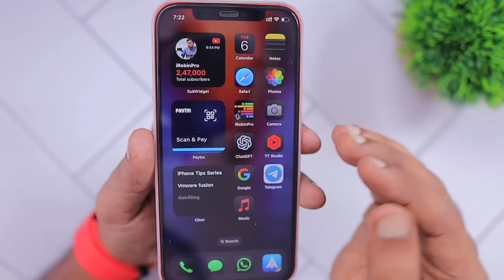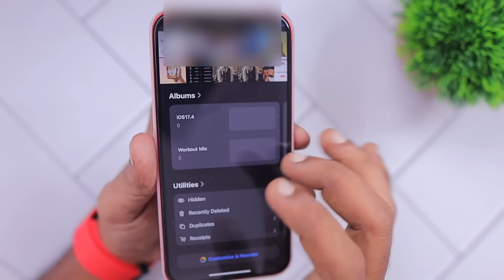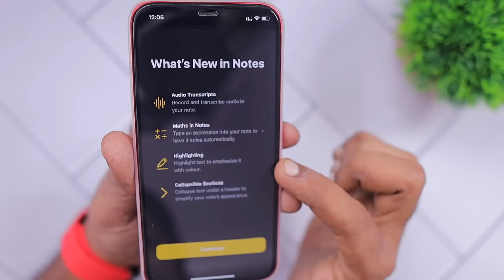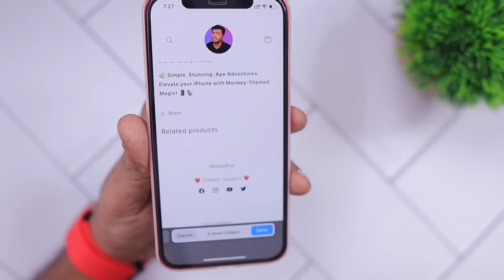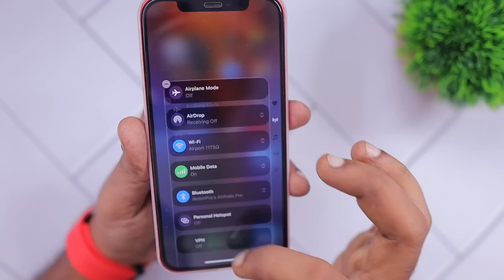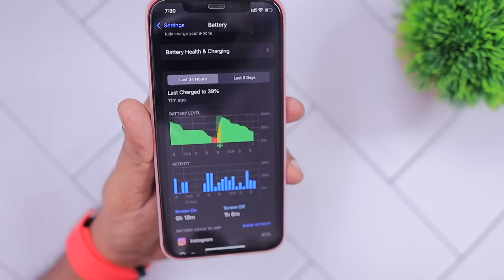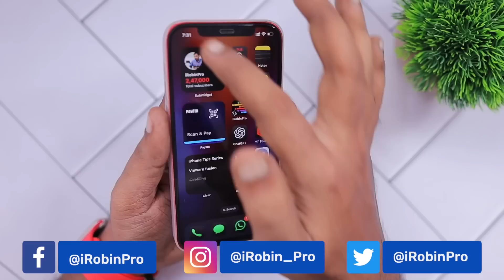iOS 18 Beta 5 🔥 New Features and Changes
Apple released iOS 18 Beta 5 to Developers. iOS 18 Public Beta 3 release is expected this week. List of new features and changes comes to iPhone and iPad.

Timeline:
0:21 - iOS 18.1 Beta 2 Release
0:52 - iOS 18 Darkmode icons
1:32 - Photos App Changes
2:03 - Notes App Changes
3:02 - Safari Hide Distracting Items Feature
3:58 - iOS 18 Control Center Changes
4:31 - iOS 18 Public Beta 2 News
5:34 - iOS 18 Beta 5 Battery Performance